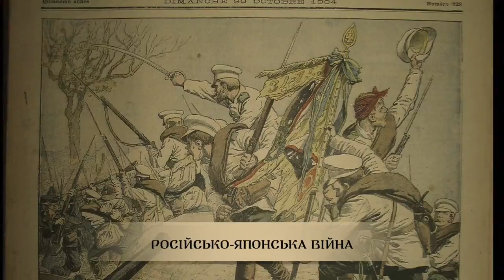Яків Гандзюк | Слава України №26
Під час Російсько-японської війни він вивів своїх підлеглих з оточення із прапором свого полку у руках. Під час першої світової війни він знову в перших рядах на полі бою Східного фронту, де його супроводжували артилерійські канонади, чисельні поранення та контузії. Під час першої україно-більшовицької війни – віддав своє життя за молоду Українську Республіку. Такою була доля Якова Гандзюка – справжнього солдата, який пройшов шлях від рядового до генерал-майора.